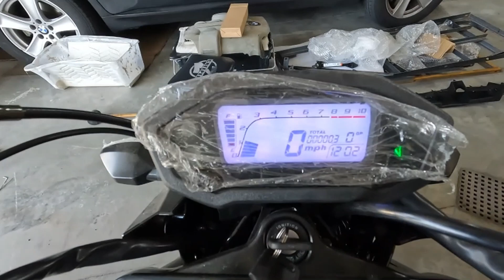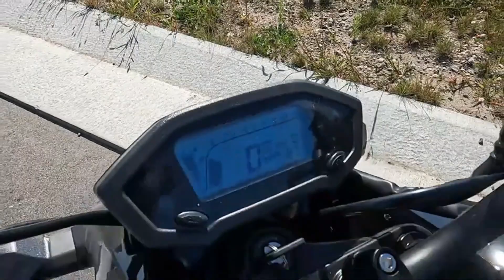Assembly and testing of Hellcat Vader BD125-10/125cc bike